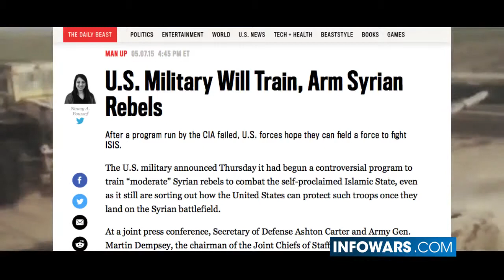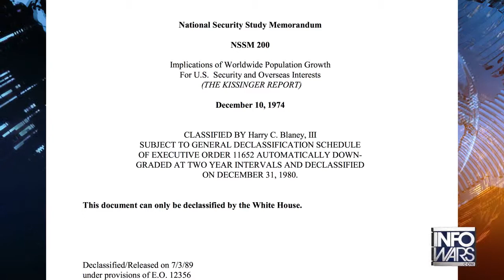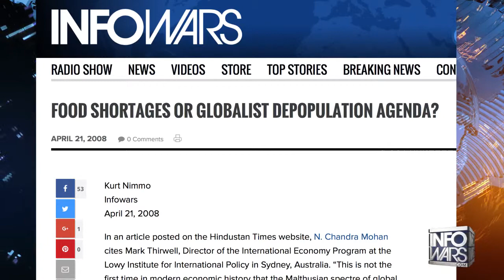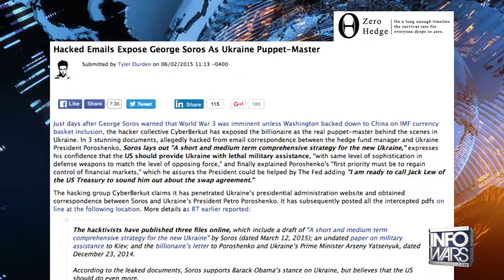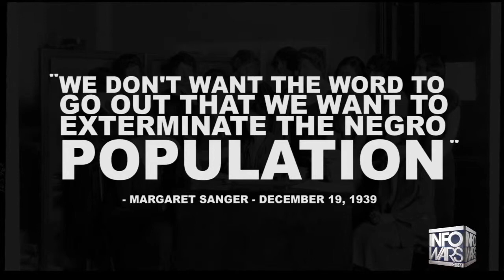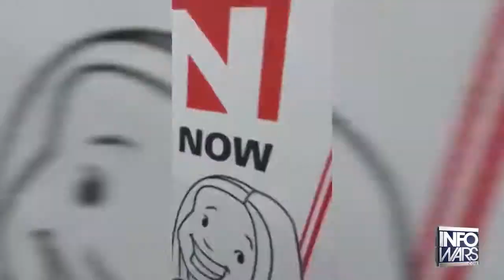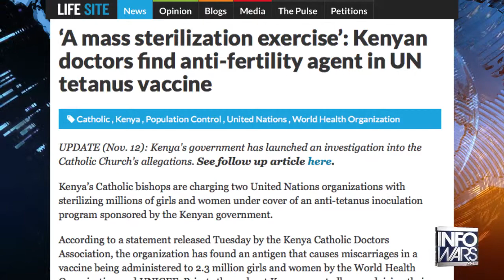Louis Farrakhan Angel or Devil 2